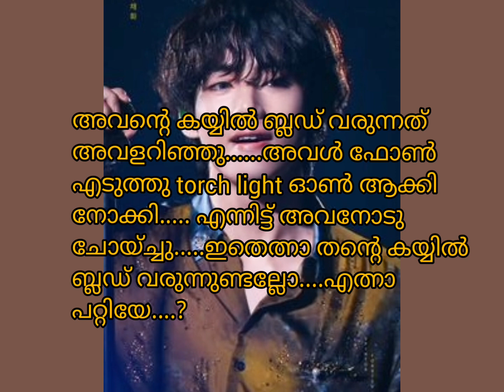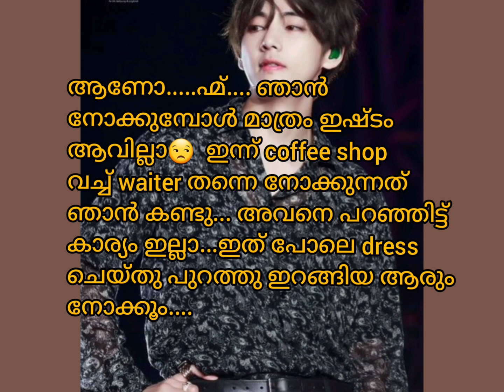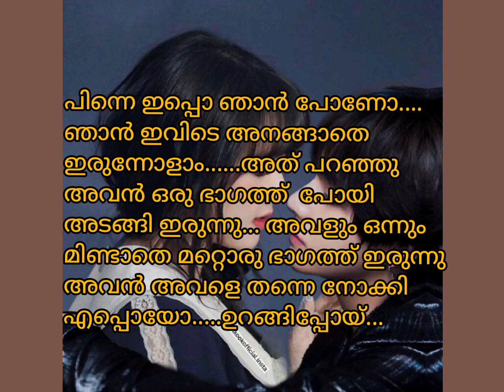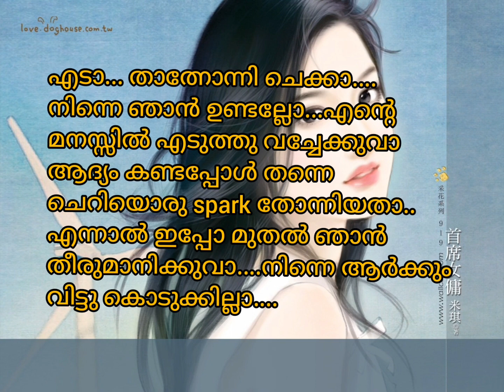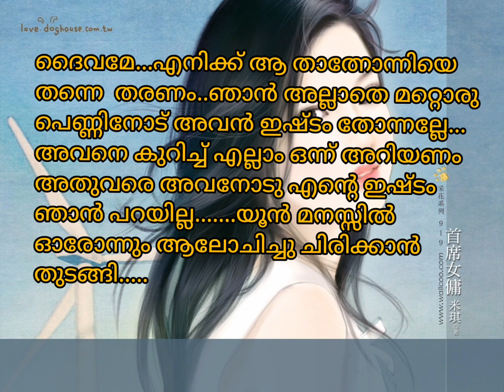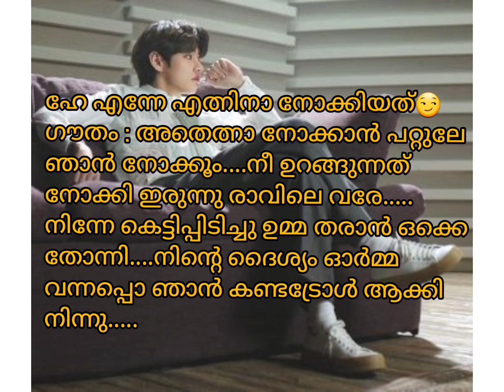BTS Taehyung FF Malayalam Gouthem Part : 7 (ഗൗതം)